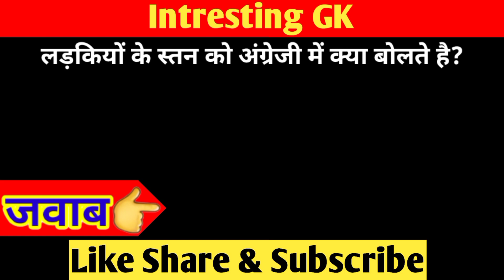लड़कियाँ पूरी तरह संतुष्ठ होने के लिए क्या करना पसंद करती है | Enjoy | 2nd LOVE GK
Your Queries👇👇👇

ladki kab santusht hoti hai
ladkiya kab santusht hoti hai
ladkiyon ko kitni der sambandh banane me mza aata hai
ladkiyon ko kitni der sambandh banana pasand hai
ladkiyan kitni der sambandh banati hai
kaisi ladki jyada sambandh banana chahti hai
ladki poori tarah santusht hone ke liye kya karna pasand karti hai
ladkiyon ke sath kitni der tak sambandh banane chahiye
ladkiyon ko kaise poori tarah santusht kare
ladkiyon se sambandh kab aur kitna banaye